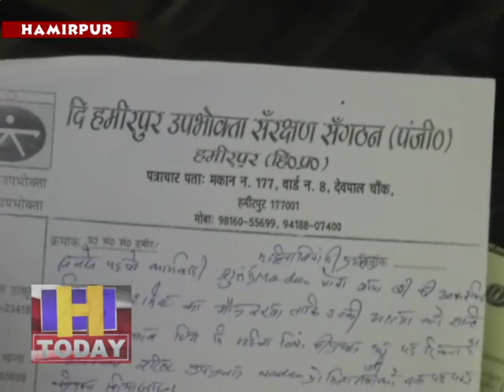दी उपभोक्ता संरक्षण संगठन हमीरपुर की मासिक बैठक पीडब्लयूडी रेस्ट हाउस में आयोजित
दी उपभोक्ता संरक्षण संगठन हमीरपुर की मासिक बैठक पीडब्लयूडी रेस्ट हाउस में आयोजित की गई। बैठक की अध्यक्षता एडवोकेट सुशील शर्मा ने की। इस अवसर पर संगठन केपास आई हुई समस्याओं पर चर्चा कीगई तोआगामी दिनों केलिए रूपरेखा तैयार कीगइ। बैठक मेसंगठन के सदस्य रहे स्व योगमाया के निधन पर शोक व्यक्त किया गया।